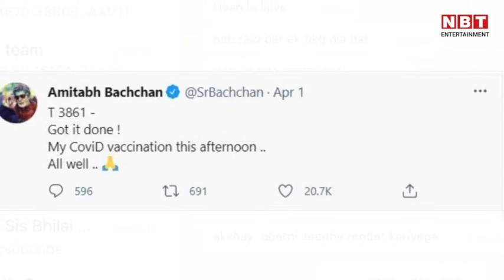Amitabh Bachchan Covid Vaccination: कैसे लगवाते हैं कोरोना का टीका, बिग बी ने बताया पूरा किस्सा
एक तरफ जहां बॉलीवुड सेलेब्स आलिया भट्ट (Alia Bhatt), बप्पी लहरी (Bappi Lahiri), संजय लीला भंसाली, रणबीर कपूर (Ranbir Kapoor) कोरोना से संक्रमित होने के बाद होम आइसोलेशन में है वहीं दूसरी तरफ बॉलीवुड के शहंशाह अमिताभ बच्चन (Amitabh Bachchan) कोरोना वैक्सीन लेने के बाद पूरे जोश के साथ काम पर वापसी करने जा रहे हैं। दरअसल, अमिताभ बच्चन (Amitabh Bachchan) ने कल एक ट्वीट किया था जिसमें उन्होंने फैन्स के साथ यह बात शेयर की थी कि उन्होंने कोरोना वैक्सीन ले लिया है। अब उनकी कोरोना वैक्सीन लेते हुए एक फोटो सोशल मीडिया पर वायरल हो रही है जिसमें वह हॉस्पिटल के बेड पर बैठे नजर आ रहे हैं और डॉक्टर उन्हें वैक्सीन दे रहे हैं। देखिए वीडियो।